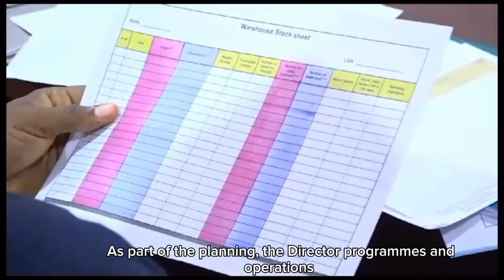Distribution of mosquito nets and sulfadoxine-pyrimethamine with amodiaquine SPAQ in Kwara State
Society for Family Health (SFH) in a meeting to share it approach towards the distribution of over 2.2 million mosquito nets and 2.5 million  sulfadoxine-pyrimethamine with amodiaquine SPAQ in Kwara State, Nigeria